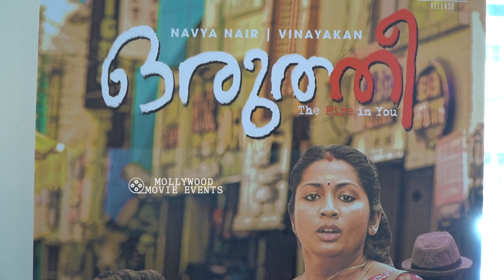നവ്യയുടെ തിരിച്ചുവരവ്വ് ഗംഭീരമാക്കിയോ ? | Oruthi Movie Theatre Response | Oruthi Review